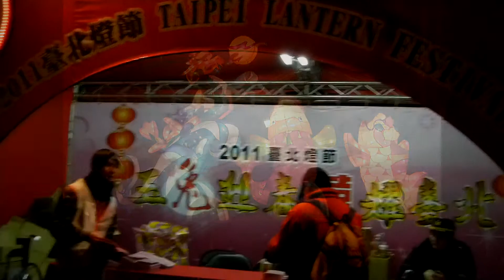2011台北元宵燈謎.mp4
2011台北元宵燈謎：
***2011台北花博.